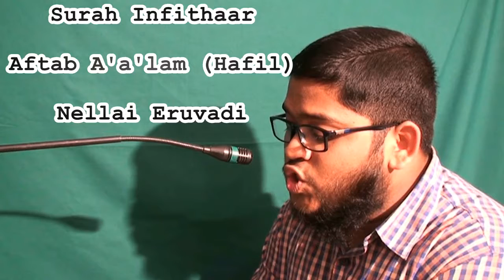Surah Infithaar ~ Aftab A'a'lam